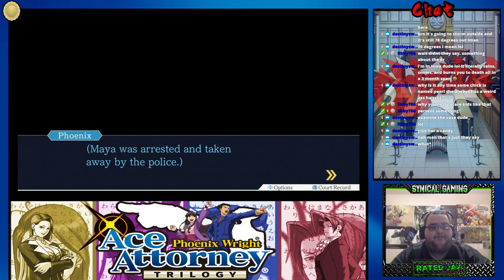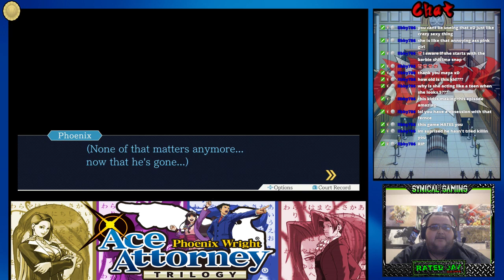Phoenix Wright: Ace Attorney − Justice for All: Case 2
Yet another case where we have to save a friend from going to the big house.